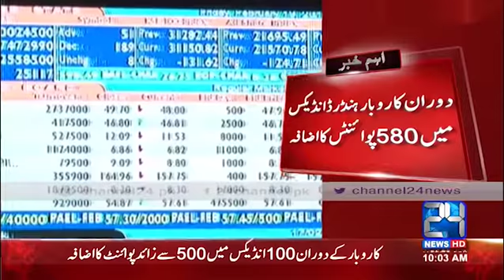24 Breaking: Bullish trend in Pakistan stock exchange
24 Breaking: Bullish trend in Pakistan stock exchange